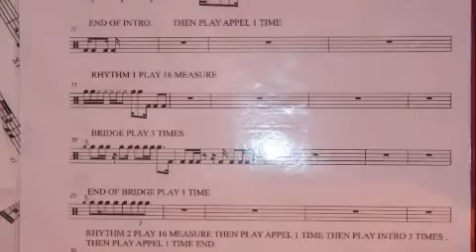Caisa King Drum Energy